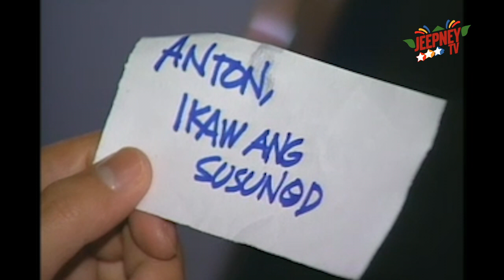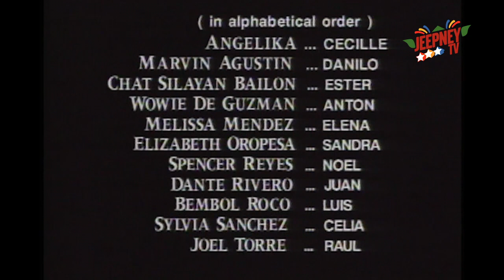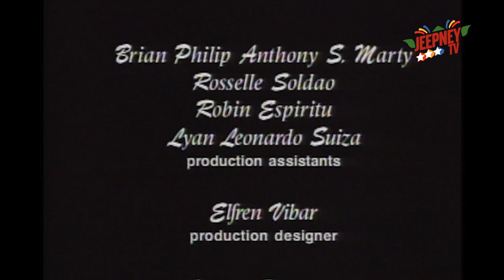Esperanza: Full Episode 587 | ABS-CBN Classics